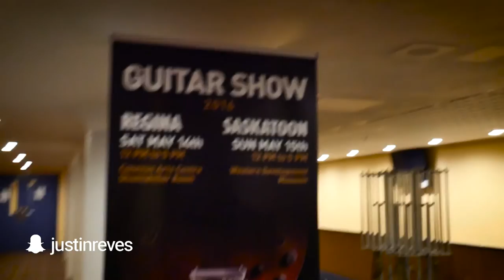VLOG #046: Odin is Four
Man, what DIDN'T we do today?! Odin's Birthday, photo show, guitar show, cruise around on the Boosted Board, water balloons - what an epic day!

What I'm vlogging with these days:

Panasonic G7
Panasonic 12-35/2.8
Rode VideoMic Go
Joby Gorillapod SLR Zoom
*Amazon Disclosure*